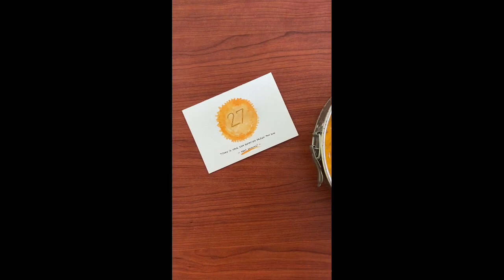Happy birthday adventure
It’s my friend’s birthday today and she is only two years younger than me, which is amazing! We had a tropical birthday party on the beach which was distributed by a scary tropical storm. We survived and got ourselves a few beers to celebrate abundance and beauty. 🌴